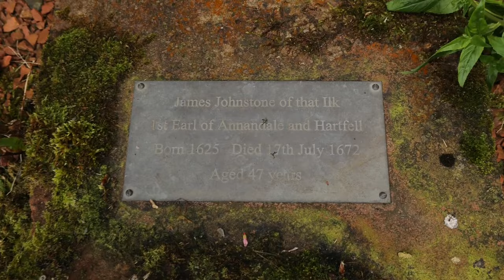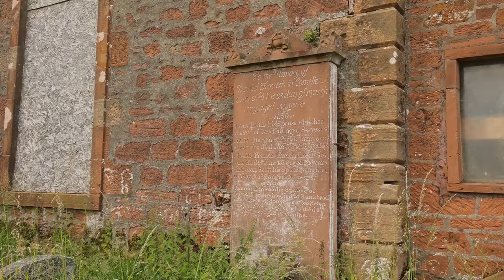4 07 2022 Johnstone Parish Church Scotland and what a state!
Daventry 22.20 but mostly 23.30 ish weekdays.